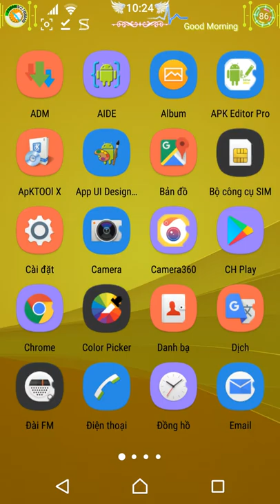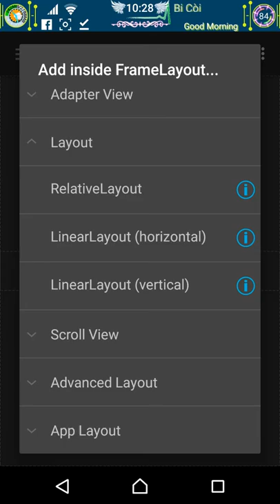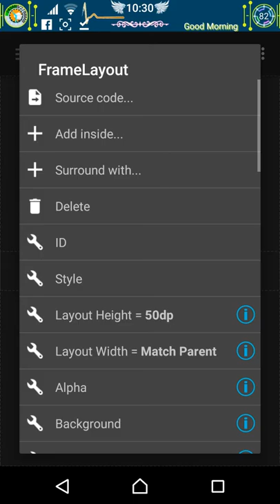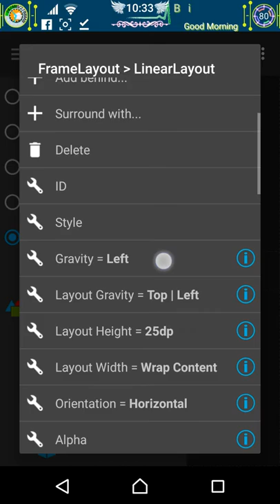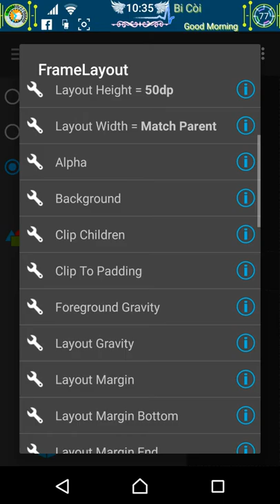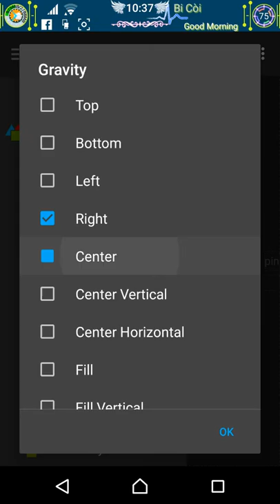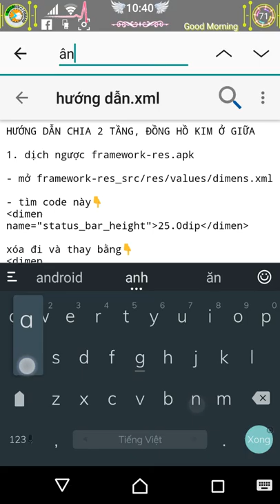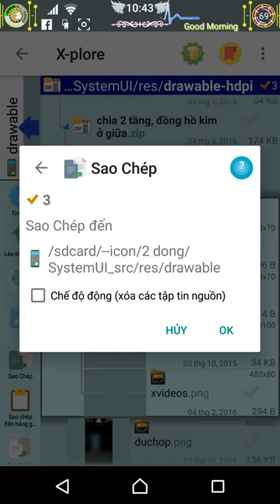Hướng dẫn dùng app UI designer tạo stt3 2 dòng đồng hồ kim ở giữa.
Like+ sub để ủng hộ mình

- hướng dẫn sử dụng app UI designer để tạo stt3 2 dòng đồng hồ kim ở giữa.